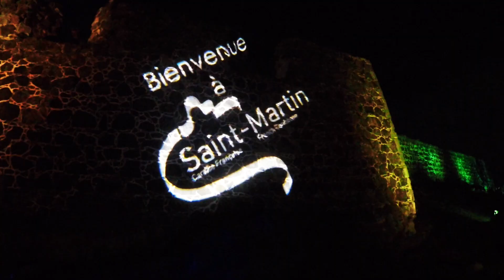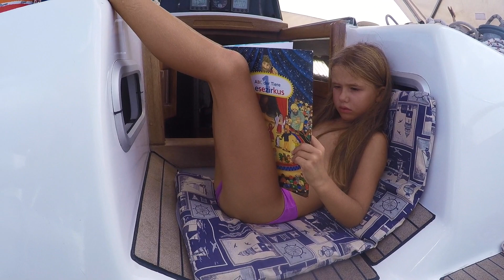U.S.AirForce am Maho Beach, neues Spielzeug für Domi & Bye Bye | Karibik Segeln || Sailing 7seas #39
Die letzte Folge unserer Zeit auf Saint Martin. Ein komisches Gefühl, dieses Video jetzt noch einmal anzuschauen und zu wissen, dass der Großteil der Insel durch Hurrikan Irma zerstört wurde. Das macht uns sehr betroffen und wir sind in Gedanken bei den Menschen, die ihr zuhause in dem Sturm verloren haben.
Wir waren bis Mitte Mai auf Saint Martin, sind unter Anderem zum berühmten Maho Beach gefahren, wo Flugzeuge nur einige Meter über unseren Köpfen auf die Landebahn rauschen. Außerdem gab es endlich eine neue Drohne, die direkt ausprobiert wurde und dann mussten wir unseren Freunden für längere Zeit Lebewohl sagen. Das und Mehr in dieser Folge Sailing 7seas!

Wenn Du uns unterstützen möchtest bei der Produktion unserer Videos, findest Du auf unserer Website ganz unten einen Amazon Button. Wenn Du den klickst und innerhalb von 24h bei Amazon einkaufst, bekommen wir eine kleine Provision und das kostet Dich keinen einzigen Cent mehr! Eine tolle Sache für uns und wir würden uns sehr freuen, wenn Du diesen Button nutzt! Danke!

Willst Du uns lieber direkt etwas beisteuern und uns ein "Trinkgeld" zukommen lassen? Schau mal auf unserer neuen Tipeee-Seite vorbei! Wir haben sogar etwas für Dich! ;)

FAQ
Womit machen wir unsere Videos?
Handy Cam
Software: iMovie

Musik Intro:
Funky - Nicolai Heidlas